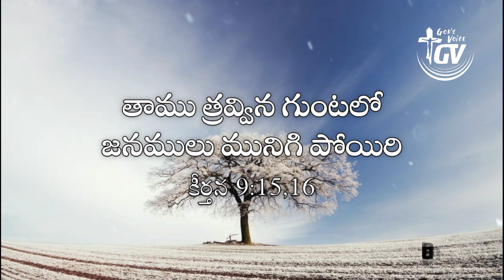DailyDevotionalMessage కీర్తన9:15,16#Psalm9:15,16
Jesus Christ
Jesus christ
Telugu Christian Worship
gods voice
Message in Telugu
Bible Quiz
Telugu Christian worship Messages